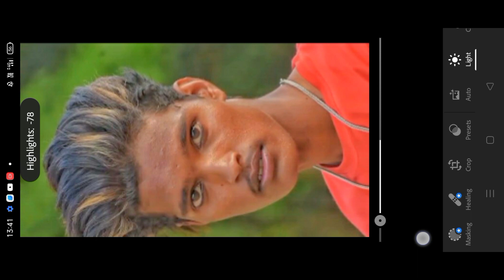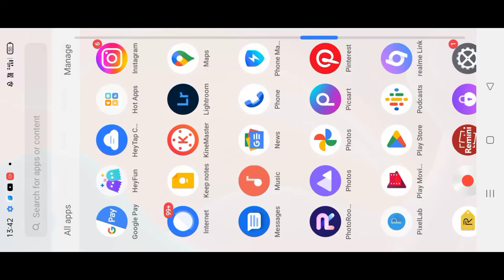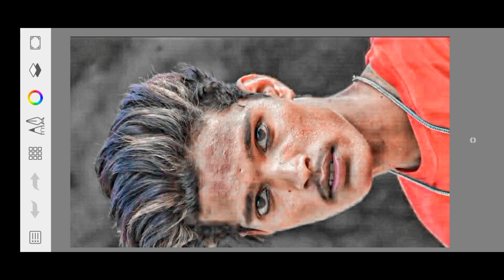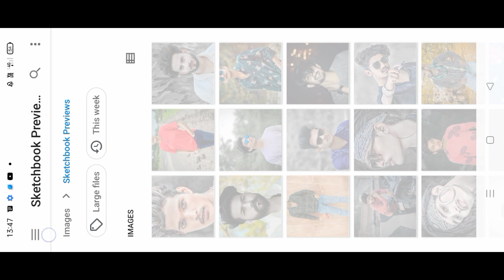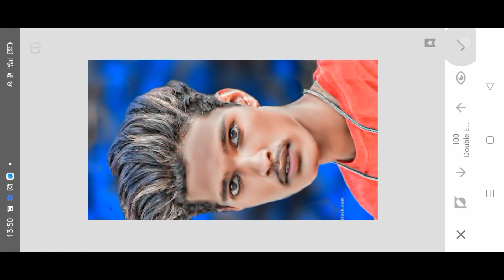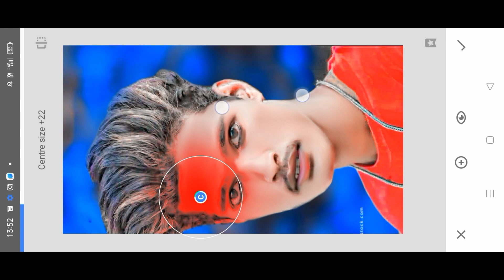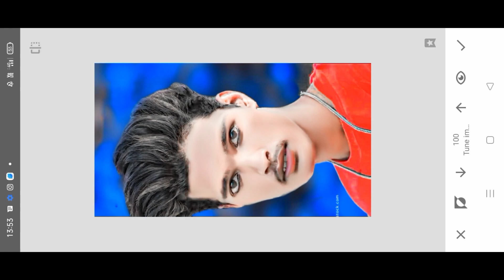HDR Face Smooth Photo Editing Snapseed Sketchbook 2023 Photo Editing Video